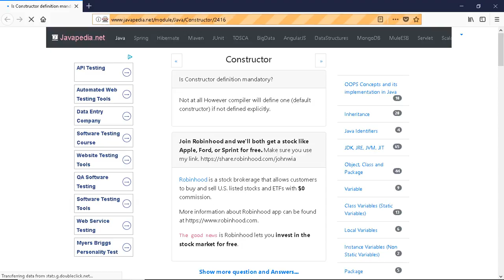Is Constructor definition mandatory? | javapedia.net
Follow the link for discussions and other questions and answers